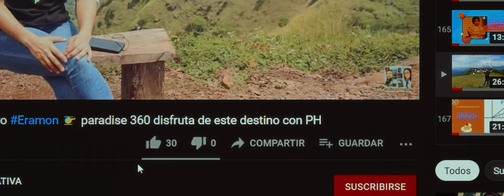Descubre San Francisco Morazán: Un Paraíso Montañoso en Chalatenango 🌄✨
¡Bienvenidos aventureros! 🌿 Hoy los llevamos a un lugar mágico y pintoresco: San Francisco Morazán, en el corazón de Chalatenango. 🏞️ Este tranquilo distrito, enclavado entre montañas, es el destino perfecto para desconectar y disfrutar de la naturaleza.

Acompáñanos en esta visita guiada donde exploraremos sus hermosos paisajes y descubriremos todo lo que este paraíso montañoso tiene para ofrecer. 🌺🌳, San Francisco Morazán es un tesoro escondido que te encantará.

¡No te pierdas esta aventura y descubre por qué San Francisco Morazán debería estar en tu lista de destinos!